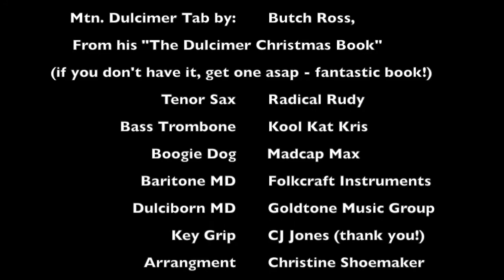"My Favorite Things" cover...Grinched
Rodgers & Hammerstein’s “My Favorite Things” cover,  how I envision the Grinch might spin it.  Based on tab from the outstanding “The Dulcimer Christmas Book” by Butch Ross.  Folkcraft Baritone MD playing lead.  Goldtone Dulciborn on licks.  Singular Sound BeatBuddy laying the groove.